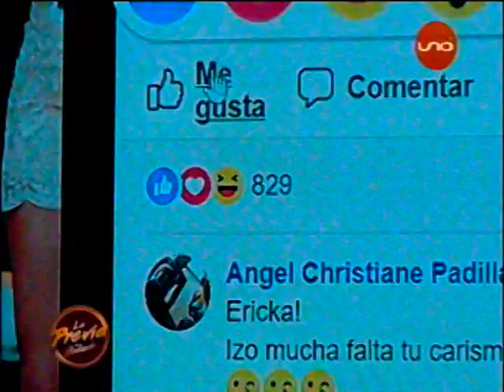La Previa del bailando: Carlos Leaños contra el Osito.. todos adoran a Ross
Al Parecer la mejor opcion fue poner a Ross Como Capitan!!!